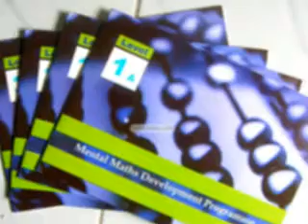VEDIC MATHSSPEED MATHS TRAINING in Ujjain CT 07299232323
COURSE (Training)

ONLINE TRAINING

OFFLINE TRAINING – DIRECT CLASS ROOM TRAINING

More Details
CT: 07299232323